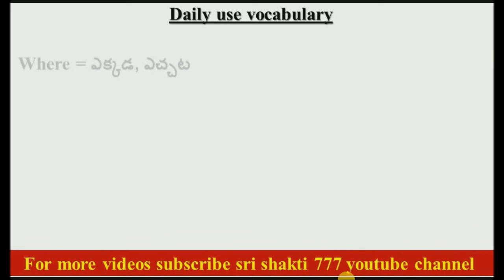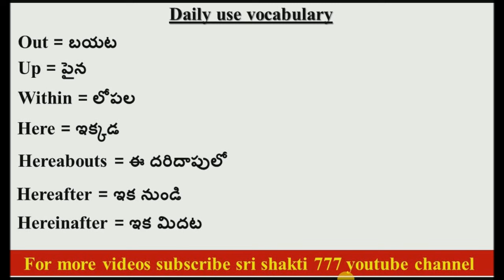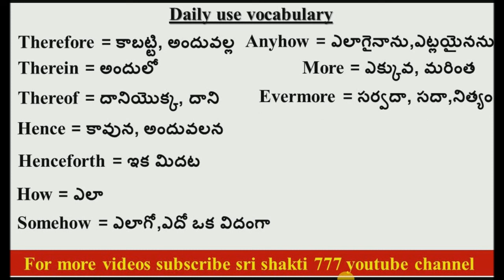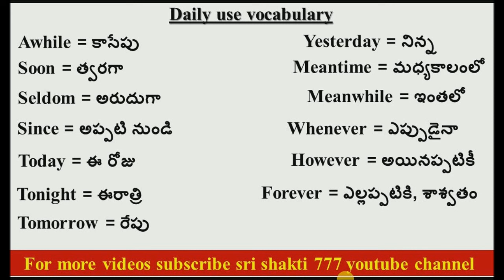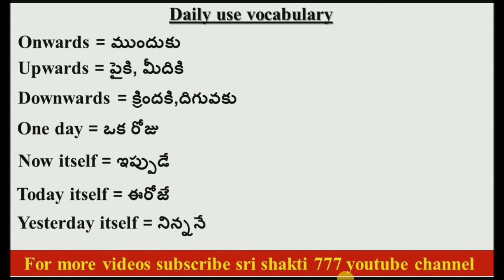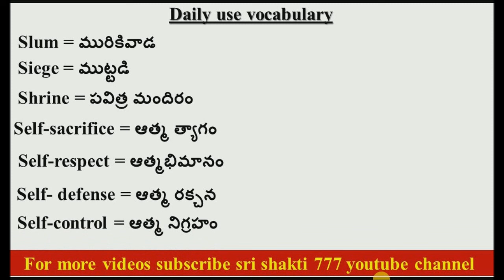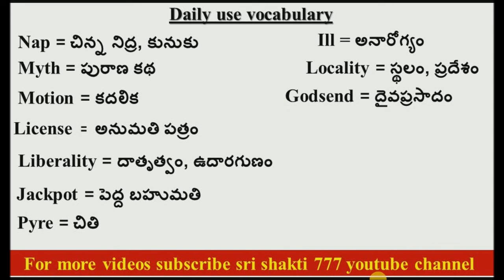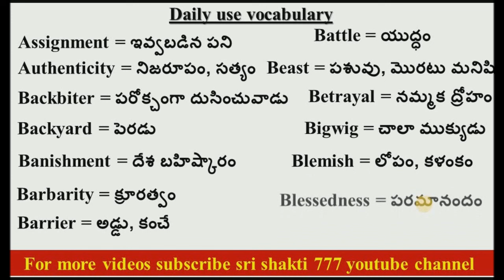English Words in Telugu! Easy Learning for Beginners in 2024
Learn how to say small English words in Telugu with this easy and beginner-friendly tutorial in 2024! Whether you're looking to expand your vocabulary or just starting out, this video will help you grasp the basics of English words in Telugu. Watch now and enhance your language skills!